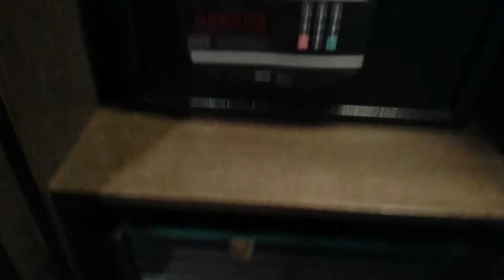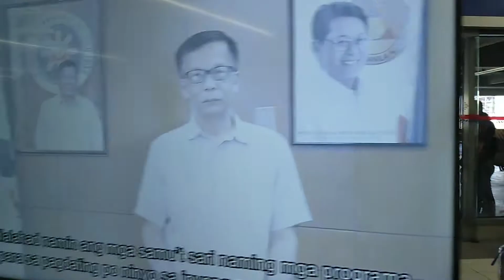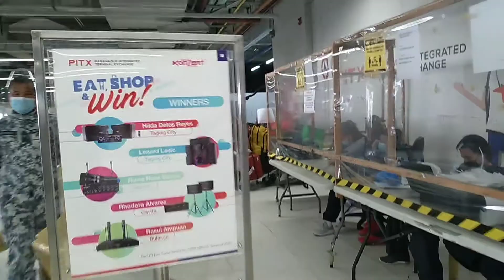The final episodes........ welcome to my hometown | inday MYLA Tv